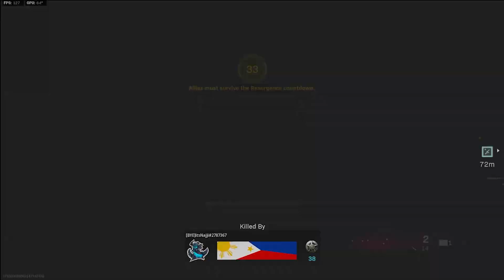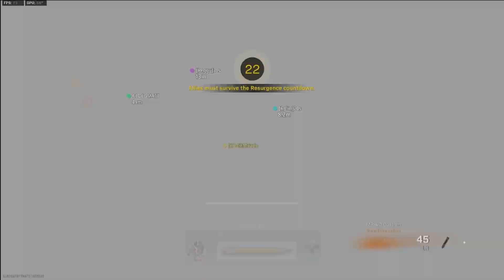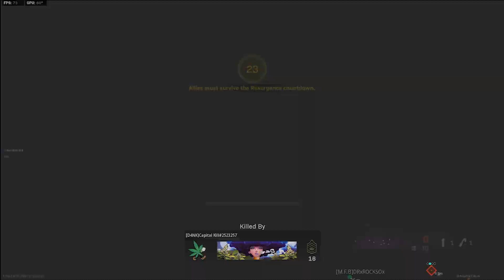THE WARZONE DIARIES | 04.11.2022